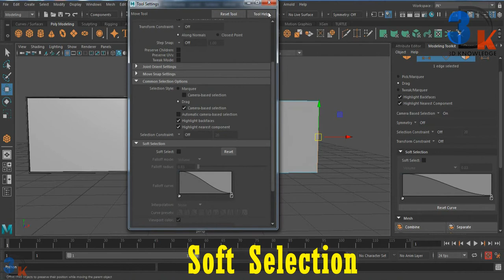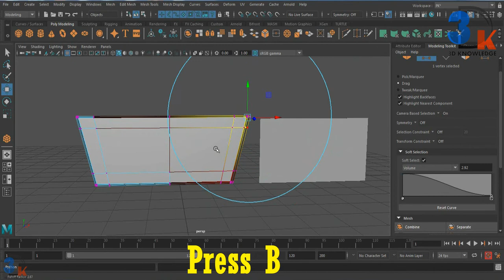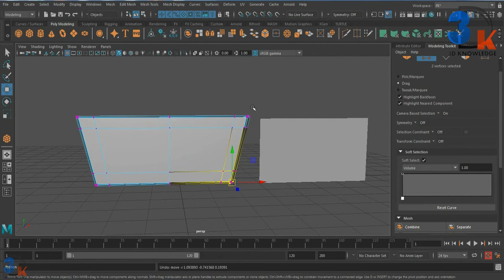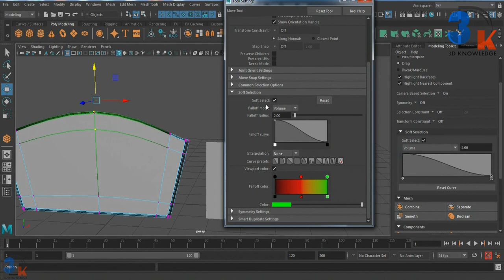Maya Soft Selection Command | How To Use Soft Selection In Maya | Maya Toolkit In Soft Selection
Very interstice topic it is called Soft Selection. How to use soft selection what is work of soft selection all things you will see in this video so dear learners enjoy this video and learn about soft selection command.